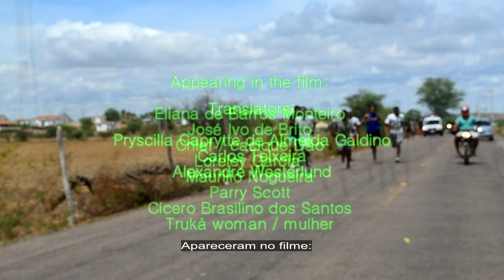Truká - In the name of the Enchanteds / Em nome dos Encantados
or:

3. paste the url
4. download

English:

Truká, in the name of the Enchanteds, is a documentary about the Truká people. They live on islands on the São Francisco river in the north-east of Brazil. And their story is the same as for indigenous people all over the world: a story of colonization and oppression but also about resistance and courage.

Today, they are facing their biggest threat ever: a planned transposition project of the river that the Truká as well as other communities are dependent on. This will have a huge impact on the river that is already very low because of dams. Not only a ecological disaster but also a cultural disaster for  people that are dependent on this river.

The ambition of this film is to raise awareness on this subject and hopefully inspire people to take action to prevent this disaster from happening. Also to make people think about what it means to be indigenous, what effect a rampant development have on their culture and nature itself - that we all are dependent on for our survival.

This project is a part of a larger picture, an unpreceded destruction of the natural world that has taken apocalyptical measures. This greed for power and money stands in direct contrast to the indigenous mindset that is based on balance. Because all indigenous cultures are based on the notion that if you destroy your own landbase you have nothing. Except but death.

Português:

Truká, em nome dos Encantados, é um documentário sobre o povo Truká. Eles vivem nas ilhas do rio São Francisco no Nordeste do Brasil. Sua história é a mesma de outros povos indígenas ao redor do mundo: uma história de colonização e opressão, mas também de resistência e coragem. Todavia, agora eles estão encarando a maior ameaça de todas: um projeto de transposição do rio do qual os Truká e as comunidades ribeirinhas dependem.

Isso terá um grande impacto sobre o rio que já está comprometido na sua vazão devido a uma série de barragens e represas. Não é apenas uma desastre ecológico, mas um desastre cultural para um povo que dependo do rio. A ambição desse filme é chamar a atenção para essa questão com a esperança que inspire pessoas a agir para prevenir o desastre que se delineia no horizonte.

Também para fazer as pessoas pensarem no que significa ser índio, qual o efeito de um desenvolvimento insustentável tem sobre suas culturas e sobre a própria natureza da qual todos dependemos para sobreviver. Porque esse projeto é parte de um cenário maior, uma destruição do mundo natural sem precedentes que tomou proporções apocalípticas.

Essa ambição por poder e dinheiro está em contraste direto com a visão de mundo indígena que é baseada no equilíbrio com a natureza. Pelo fato de todas as culturas indígenas estarem baseadas na noção de que se houver a destruição da sua própria terra, nada restará, Nada, exceto a morte.